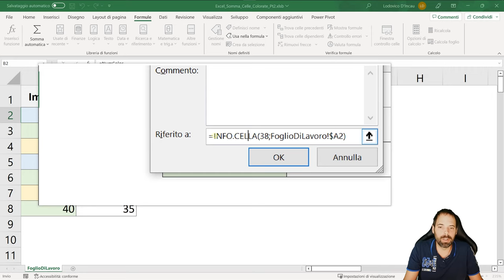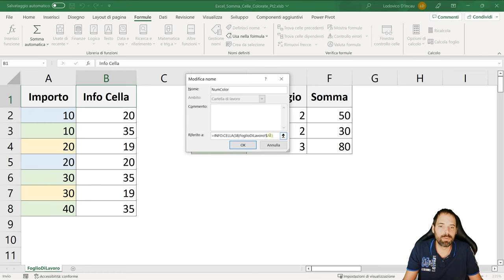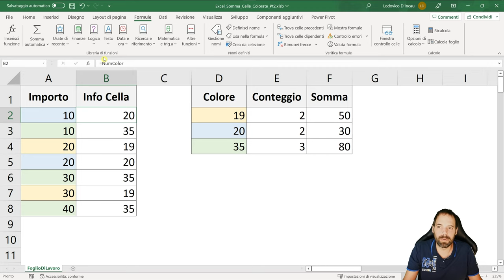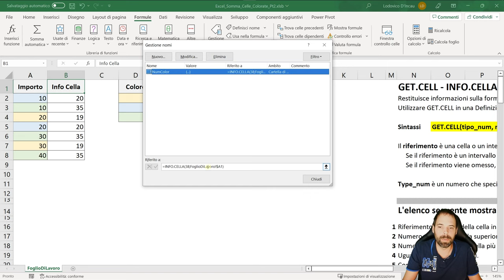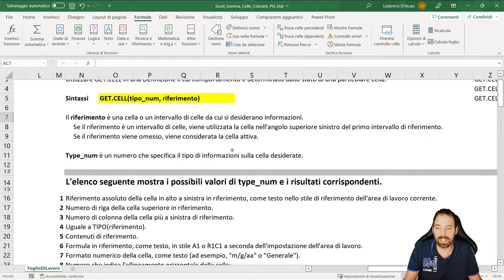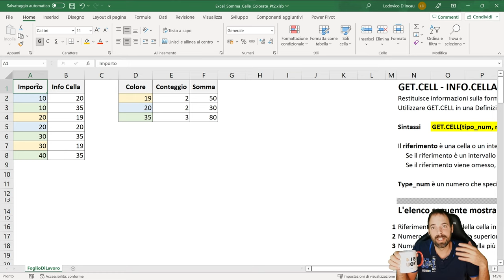Excel Somma Celle Colorate Pt2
Funzione disponibile solo per la versione M365 di Excel.
In questa lezione vedremo come effettuare una somma o un conteggio basandosi sul colore delle celle.

Capitoli della Lezione:
00:00 Introduzione
00:21 Somma e Conteggio
01:45 Definizione NumColor
04:16 Info.Cella - Get.Cell
07:01 Saluti